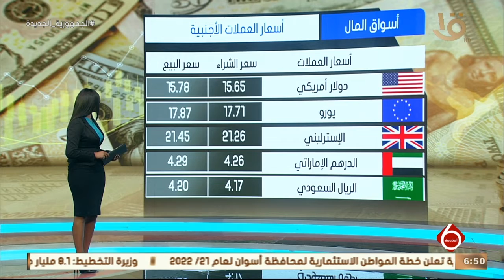نشرة السادسة| تراجع جماعي لمؤشرات البورصة في ختام التداولات